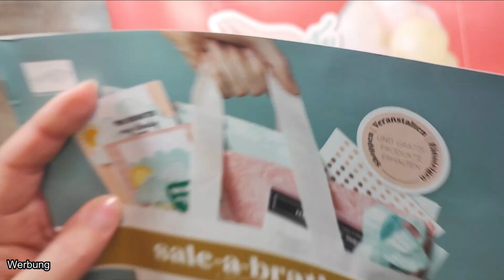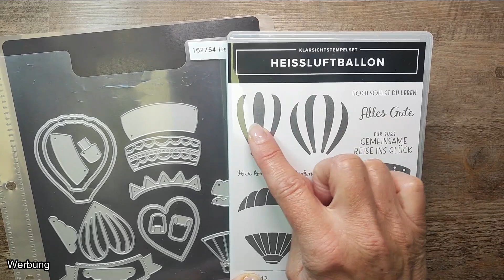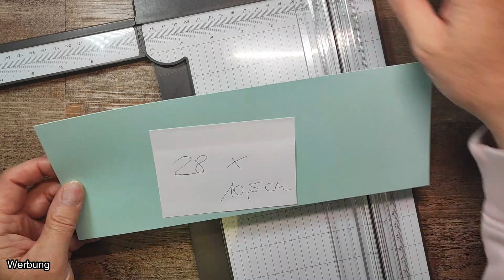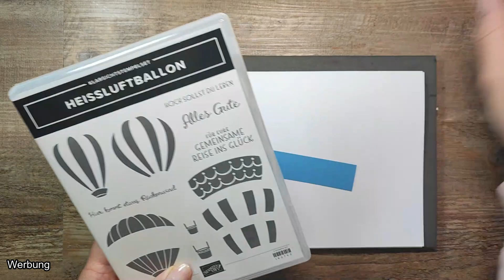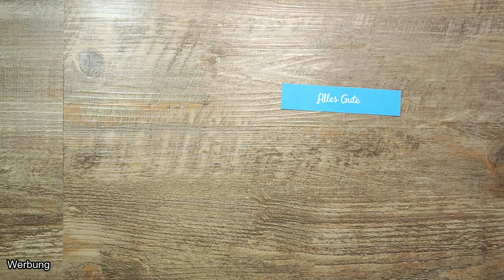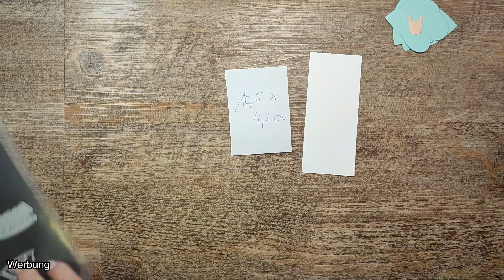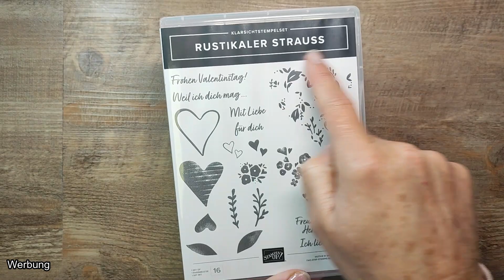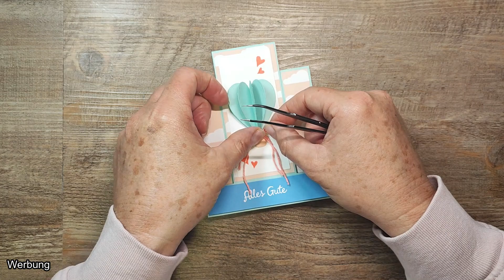Anleitung Center Step Card Fahrt durch die Lüfte Tutorial / Besondere Treppenkarte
Eure Birgit

Im Video verwendete Produkte:
162747 Designerpapier Fahrt durch die Lüfte: ab 4. Januar 2024 bestellbar
162757 Produktpaket : ab 4. Januar 2024 bestellbar
162759 Kordel im Kombipack: ab 4. Januar 2024 bestellbar
162758 Selbstklebende Runde Akzente in Regenbogenfarben: ab 4. Januar 2024 bestellbar